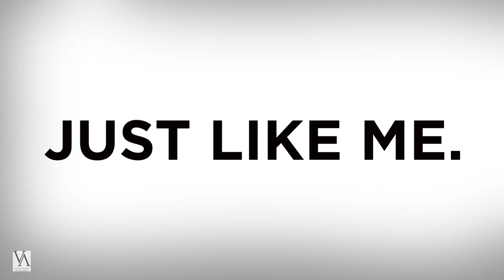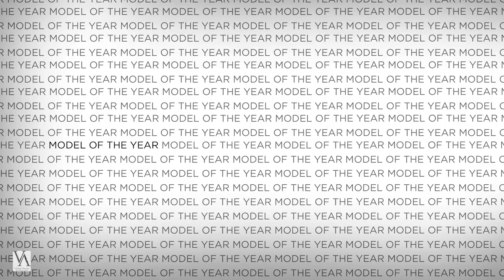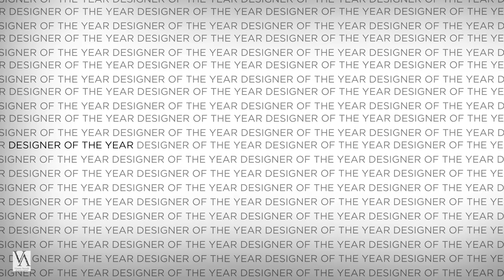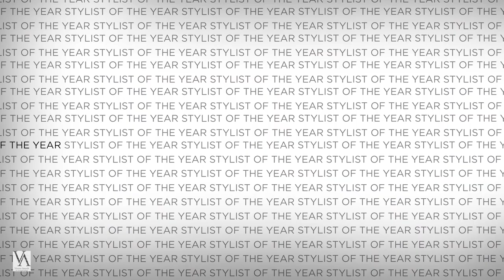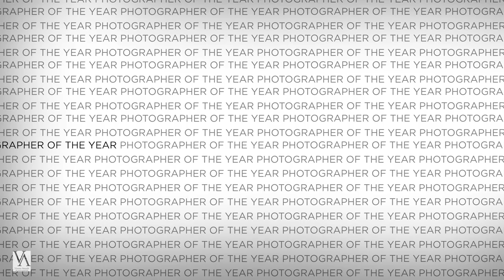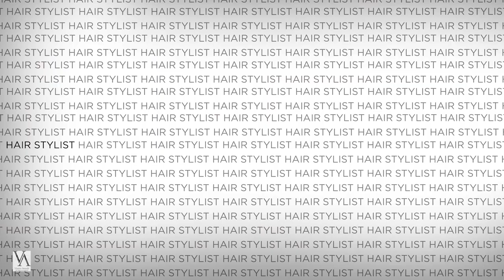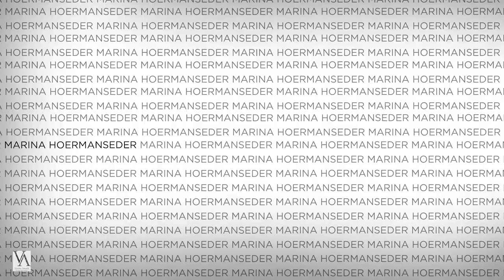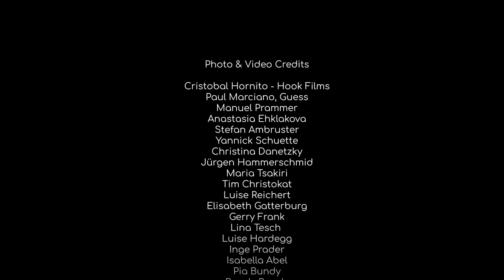Vienna Awards for Fashion & Lifetyle 2020 presented by Prestige Deals powered by Fashion TV